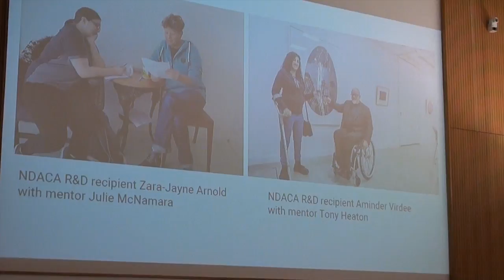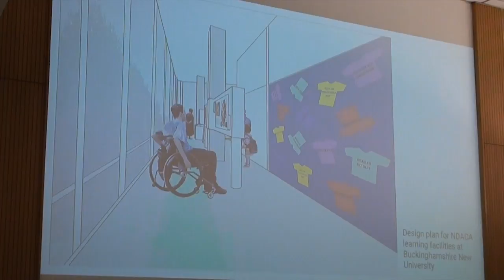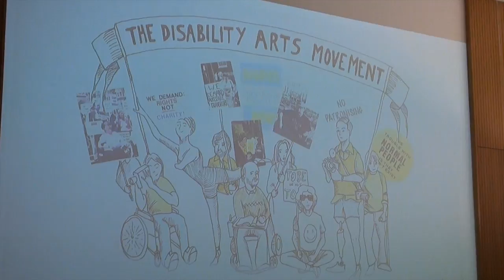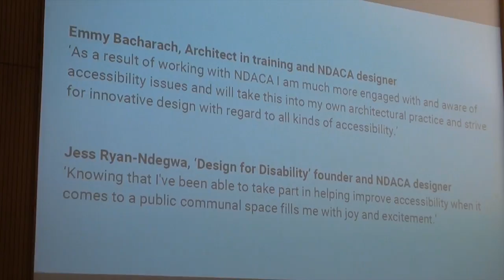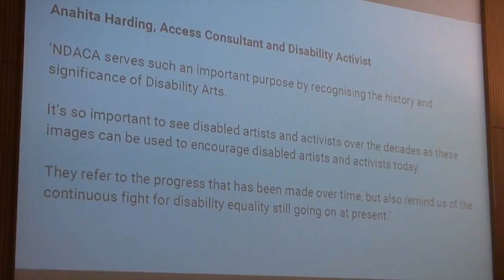Sarah Dormer, NDACA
Presented at the UKDHM 2017
Day Conference

Mander Hall, London
21 October 2017